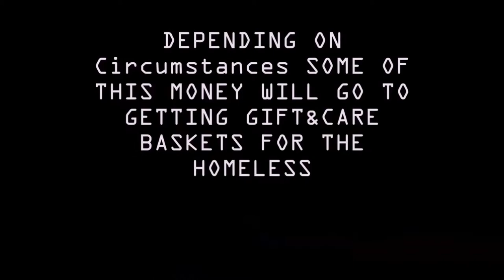Vince Carter Changes Xxxxentation